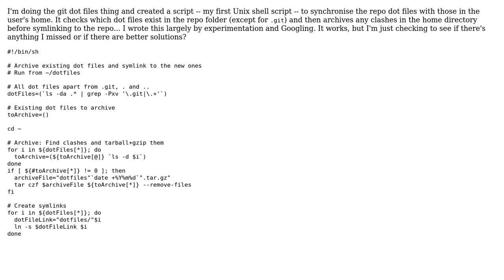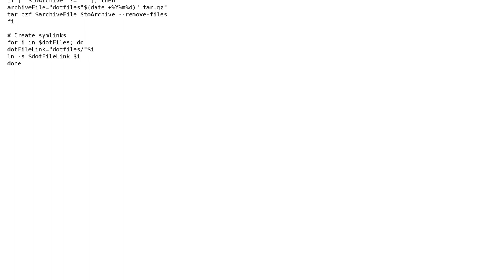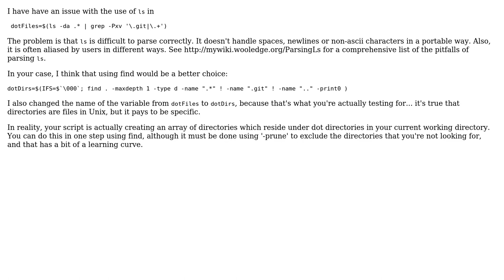Code Review: Shell script to sync dotfiles repository (3 Solutions!!)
Code Review: Shell script to sync dotfiles repository

With thanks & praise to God, and with thanks to the many people who have made this project possible! | Content (except music & images) licensed under CC BY-SA | Music | Images & others | With thanks to user Xophmeister user rahul user Konrad Rudolph user Jamal user Barton Chittenden and the Stack Exchange Network Trademarks are property of their respective owners. You are responsible for your own actions.